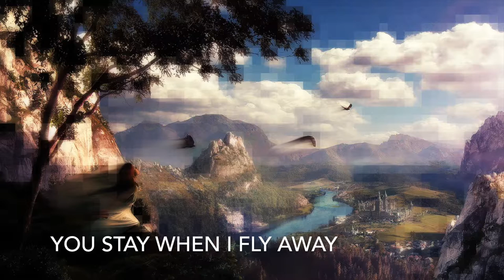DeJake - Frîends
Merry Christmas XD Playing around with me singing nightcored...